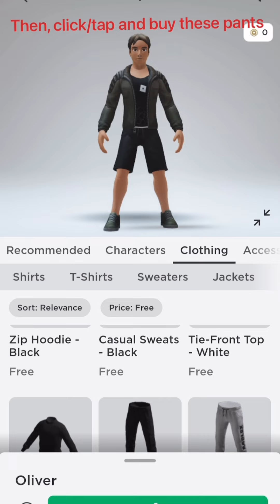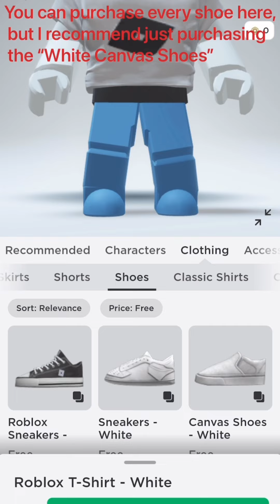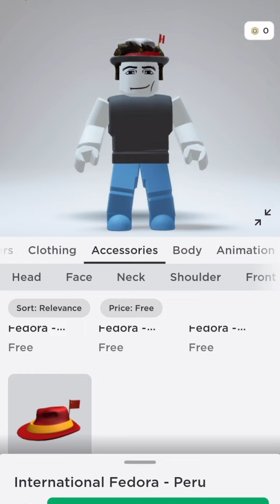Making a Roblox Avatar Without Robux